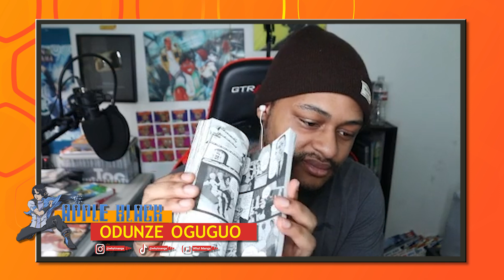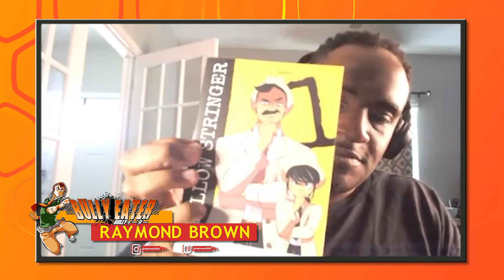Was ONE PIECE's LUFFY GEAR 5 GOOD? | Saturday FM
Was One Piece Luffy Gear 5 Animation and HYPE worth it? Let's chat about Anime Character transformations and more! LET'S DISCUSS! The Saturday FM Anime, Manga Geekdom Podcast returns! With Whyt Manga, JeyOdin, Raymond Brown and more! FM = Founder's Meeting?

The World's MOST DIVERSE Shonen Manga anthology.
Saturday-AM Shonen Manga Anthology Magazine, Action... Revolution.